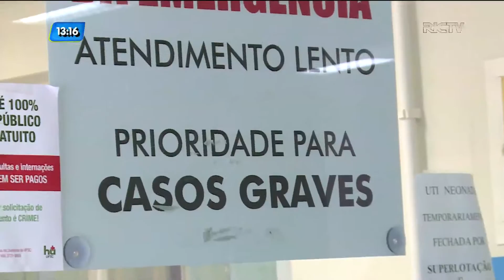Greve dos servidores municipais prejudica atendimento na saúde e na educação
Enquanto os servidores e a prefeitura não entram em acordo, a população segue sofrendo.